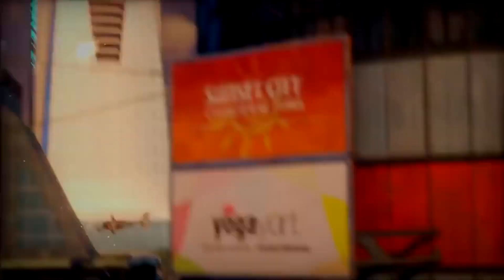Gość (Wielko)Niedzielny 2.0 - Sezon 3 | #12 - Najciekawsze mechaniki odradzania się w grach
W tę wyjątkową niedzielę prezentujemy Wam, w specjalnym odcinku Gościa Niedzielnego, materiał z najciekawszymi mechanikami związanymi z odradzaniem się w grach. Czekamy na Wasze propozycje!
Podoba Ci się materiał? Wesprzyj naszą pracę na:
Głos i teksty: Piotrek Modzelewski
Montaż: Robert Fijałkowski
Dźwięk: Dawid Maron